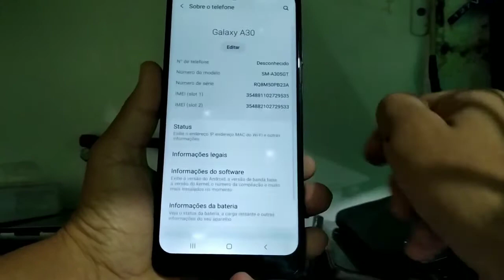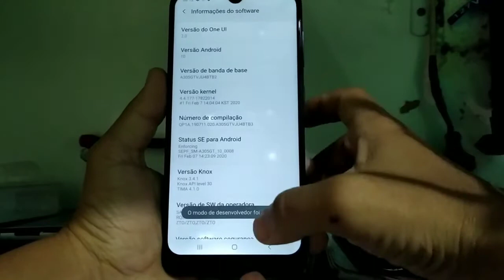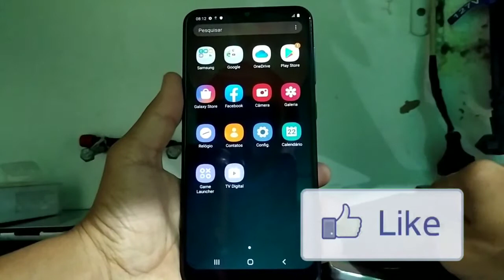Como ativar modo desenvolver do celular Samsung A30